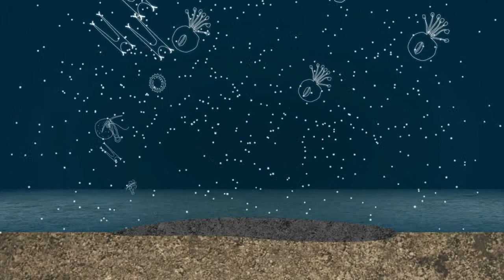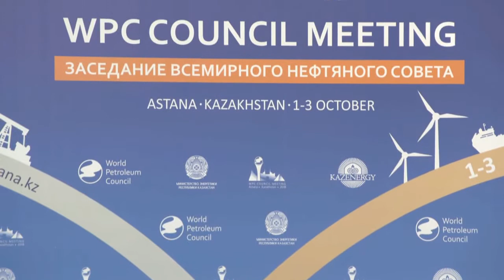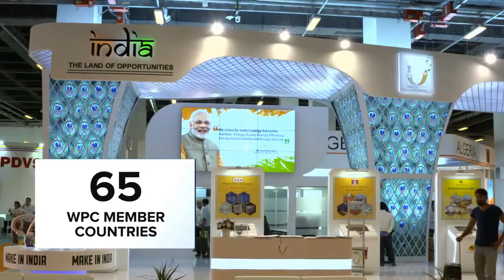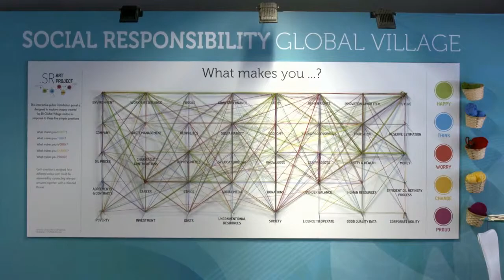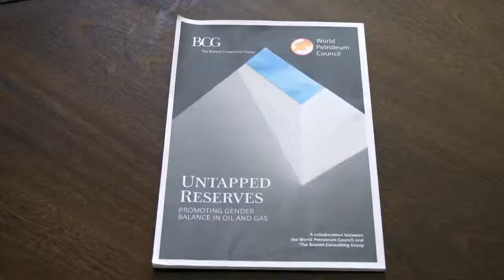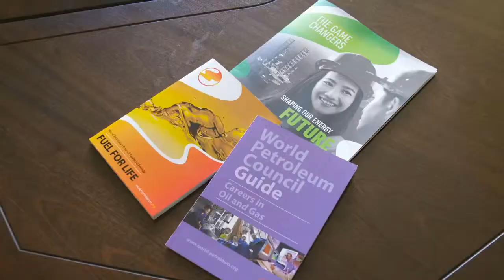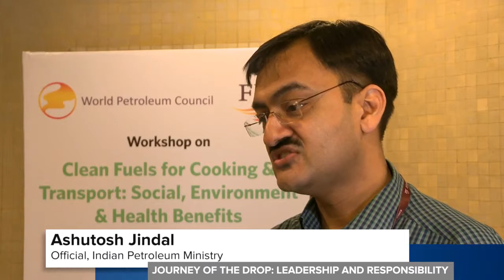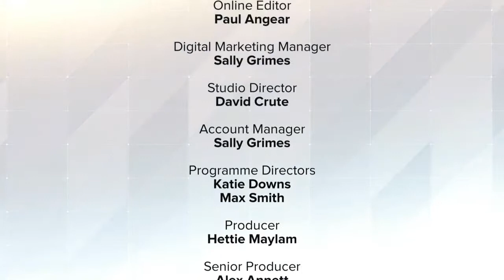Journey of the drop 2018 - Full